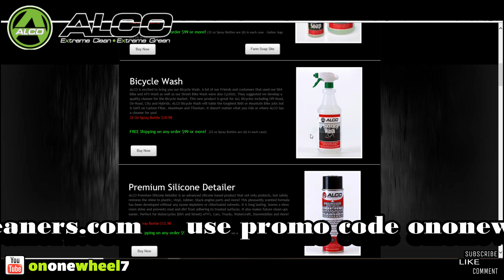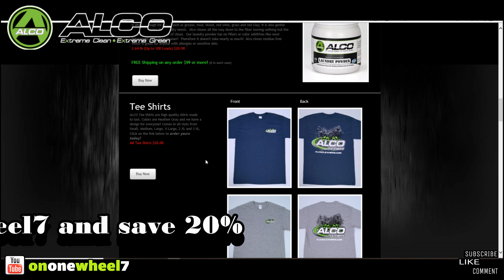HOW I CLEAN MY ATV! YAMAHA YFZ450R ALCO CLEANERS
MY RIDES
2014 YAMAHA YFZ450R
2018 YAMAHA YFZ450R

FOUR GOPRO HERO 7's
ONE GOPRO HERO 5

DJI
MAVIC AIR

ACTION CAMERA HOLDER POV FULL FACE HELMET
THREE WAY
SHORTY

COMING SOON TO THE CHANNEL THE NEW GOPRO HERO 8